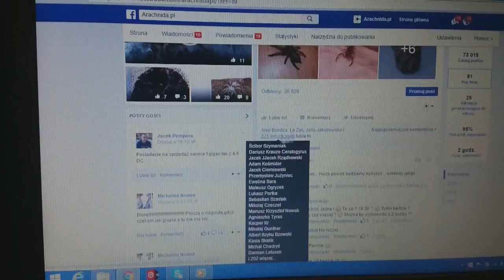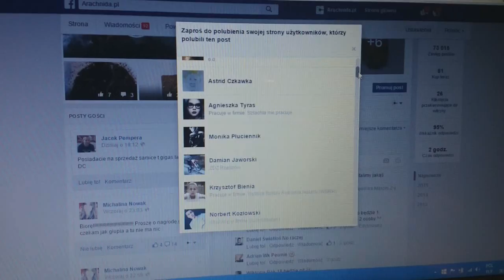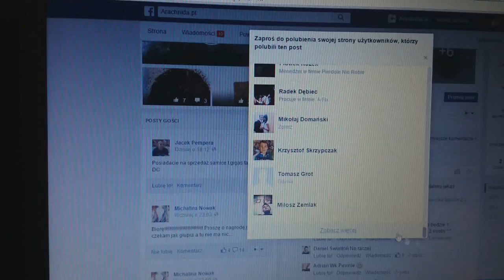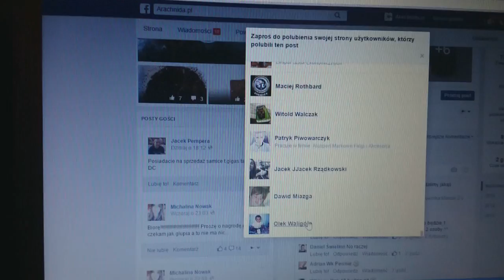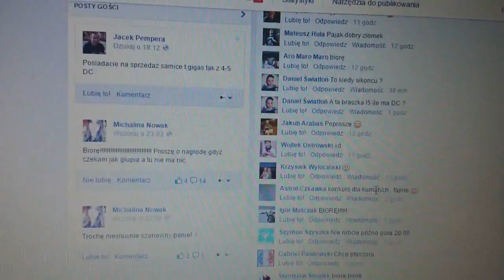Losowanie nagród w konkursie świątecznym 20.12.2015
Do siego roku i do następnych konkursów!